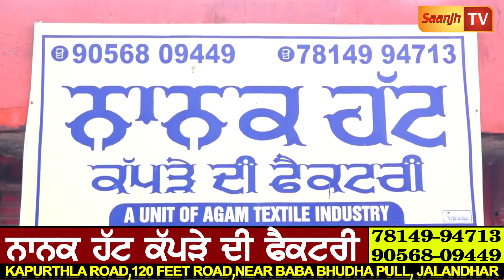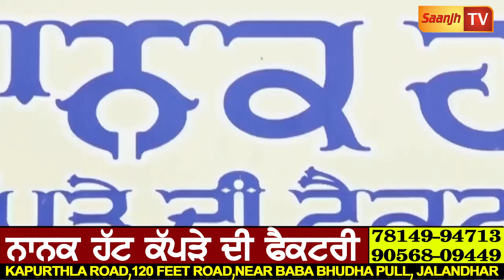ਨਾਨਕ ਹੱਟ ਲੱਗਣ ਜਾ ਰਹੇ ਵਿਆਹਾਂ ਸ਼ਾਦੀਆਂ ਦੇ ਮੇਲੇ ,ਪੂਰੇ ਪੰਜਾਬ ਚੋ ਨਹੀਂ ਮਿਲਣੇ ਇੰਨੇ ਸਸਤੇ ਸੂਟ,ਸ਼ਰਾਰੇ,ਲਹਿੰਗੇ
Nanak Hut (Jalandhar)

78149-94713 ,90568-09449